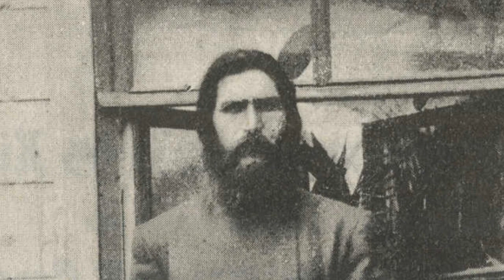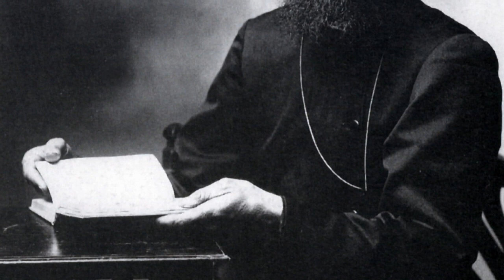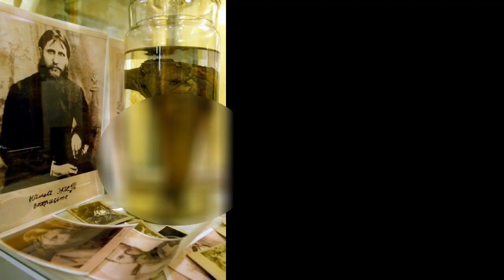18 # Rasputin, kehidupan dan kematian yang misterius tokoh kontroversial dalam sejarah Rusia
Cerita tentang kehidupan dan kematian yang misterius dari Rasputin, salah satu tokoh paling kontroversial dalam sejarah Rusia, dan kehadirannya memiliki dampak yang signifikan pada kejatuhan Kekaisaran Romanov.

Kita akan membahas mitos dan legenda yang mengelilingi Rasputin, termasuk kemampuan penyembuhannya yang dianggap sebagai keajaiban oleh beberapa orang, serta hubungannya dengan perempuan dan skandal-skandal yang melibatkannya

Perjalanan hidup Rasputin, mulai dari latar belakang dan kehidupan awalnya sebagai seorang petani hingga perjalanan spiritualnya yang membawanya ke istana Romanov. Kita akan menggali bagaimana kehadiran dan pengaruhnya di istana sangat mempengaruhi keputusan politik dan pribadi Tsar Nicholas II dan Tsarina Alexandra. Kita juga akan mengupas cerita mengenai upaya pembunuhan terhadap Rasputin dan bagaimana ia akhirnya bertemu dengan akhir yang tragis.